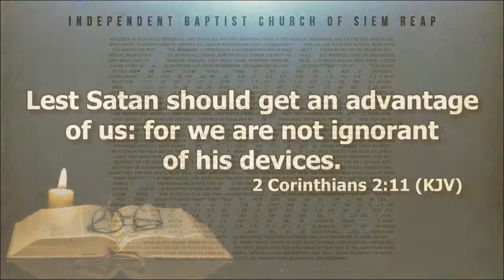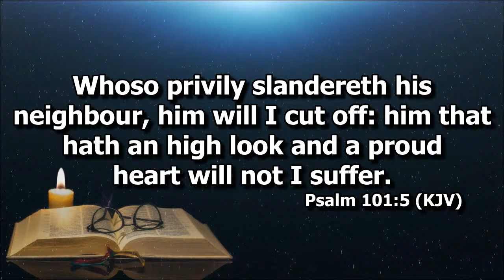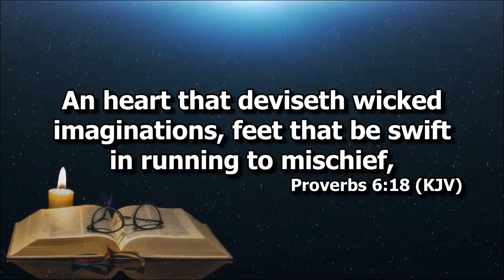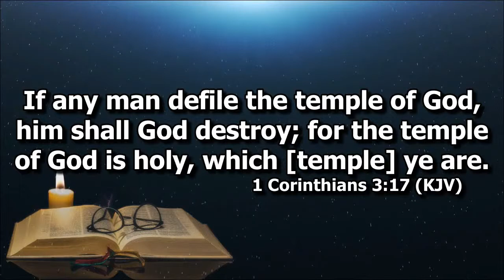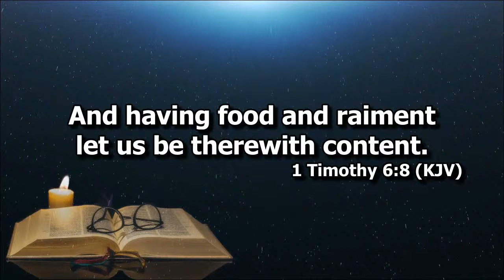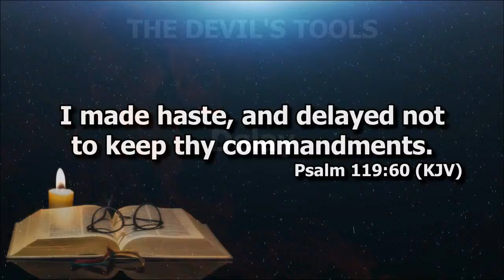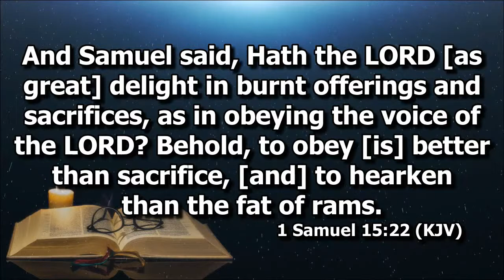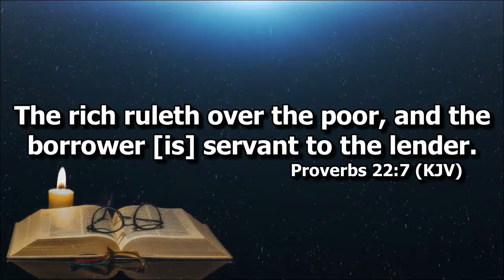The Devil's Tools pt 3